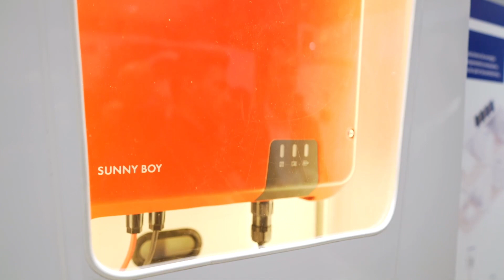🥇PLACAS SOLARES FOTOVOLTAICAS BAXI | El Mejor Precio Online🔥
✌PLACAS SOLARES FOTOVOLTAICAS BAXI El Mejor Precio Online✅Todos los modelos

✅En este vídeo verás los mejores precios y ofertas para comprar PLACAS SOLARES FOTOVOLTAICAS BAXI El Mejor Precio Online.